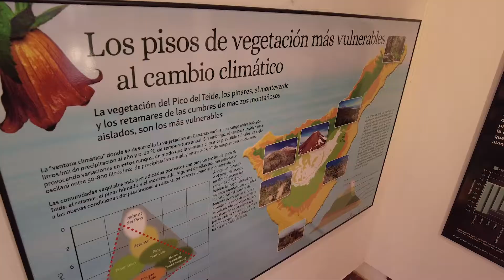Exposición cambio climático.